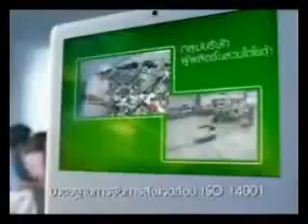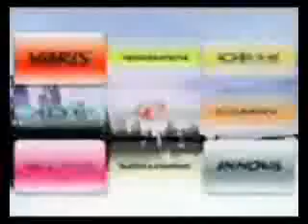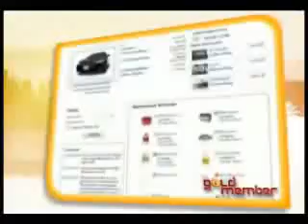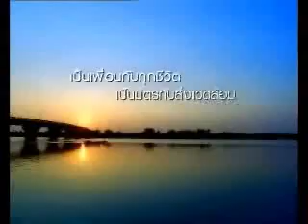Guru Live Chat 23 May 2008 : รู้ลึกเรื่องแก๊สโซฮอล์ E20 และเทคนิคการขับประหยัดน้ำมัน